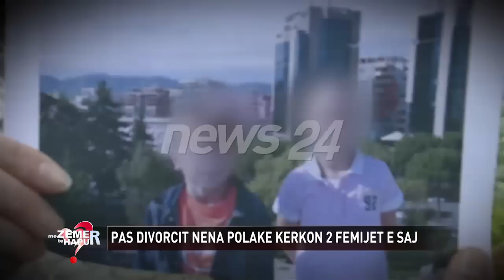25 03 15 Zemra e hapur 2